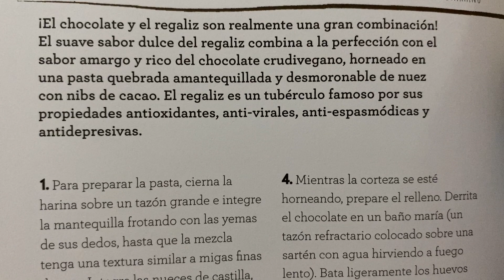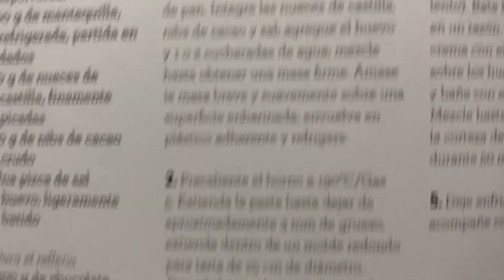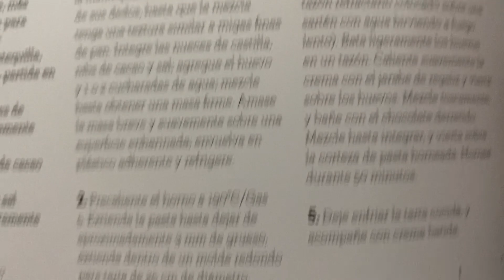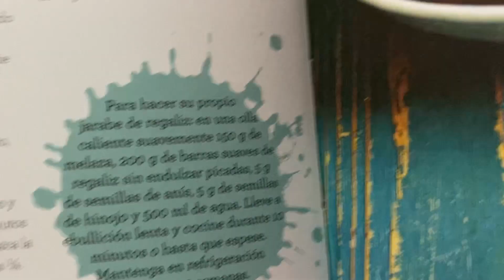Tarta de nuez , cacao y regaliz Postre 😍 Receta 🧑‍🍳